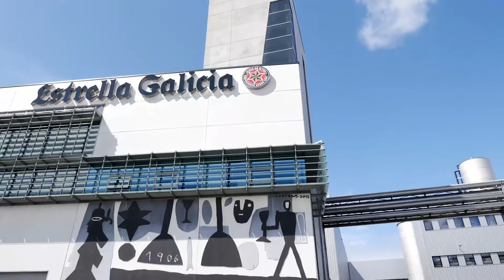Convenio de Inserta Empleo con Estrella Galicia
La empresa gallega Hijos de Rivera ha firmado un convenio con Inserta Empleo, la entidad de Fundación ONCE para la formación y empleabilidad de las personas con discapacidad, para integrar a más de una treintena de trabajadores en los próximos cinco años.